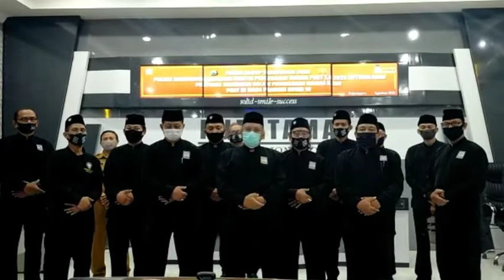HIMBAUAN KETUA CABANG & PENGURUS PSHT BOJONEGORO